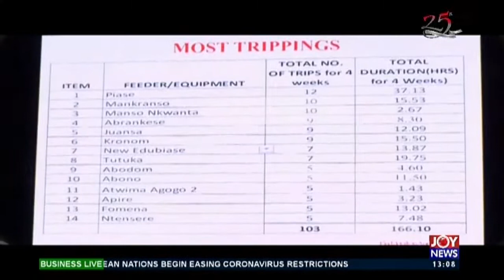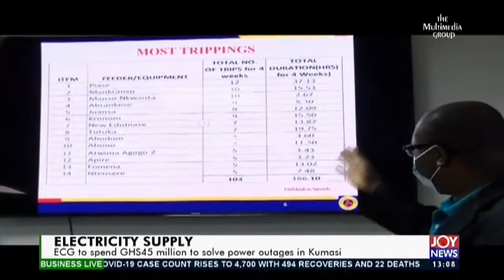Electricity Supply: ECG to spend GHS45 million to solve power outages in Kumasi (11-5-20)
Electricity Supply: ECG to spend GHS45 million to solve power outages in Kumasi - The Market Place on JoyNews (11-5-20)